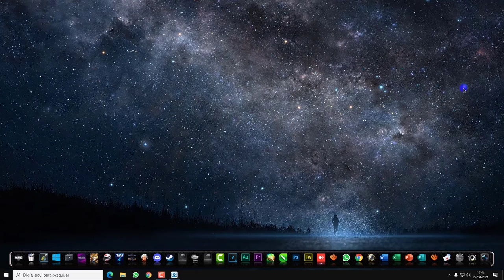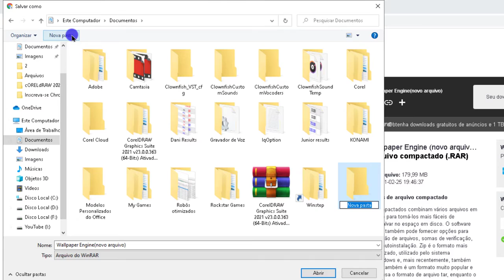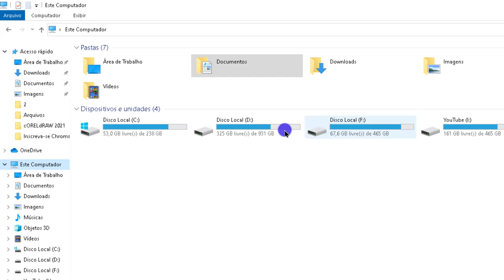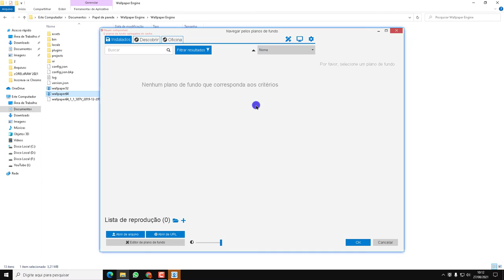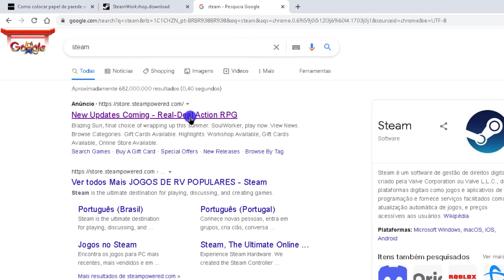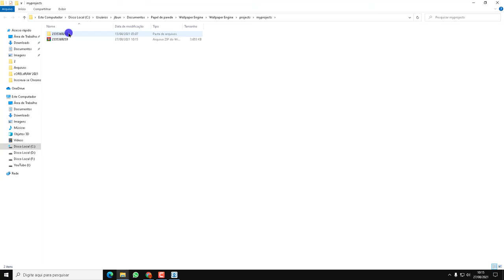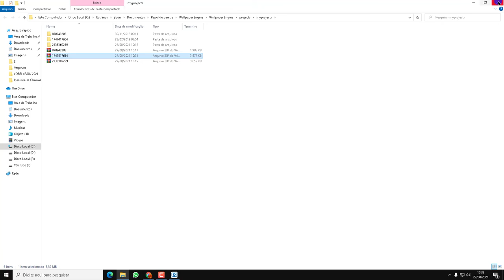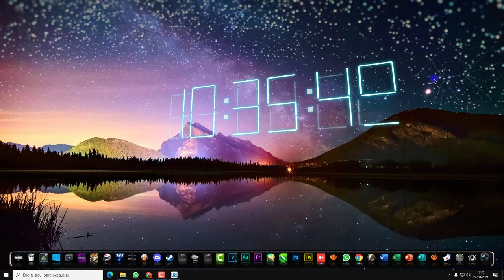Como colocar papel de parede animado no Windows 10 como instalar Wallpaper Engine 2021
Veja como é fácil colocar papel de parede animado no Windows 10. Como instalar o Wallpaper Engine 2021. Com o Wallpaper Engine 2021 você consegue colocar papel de parede animado no Windows 10.  Como colocar papel de parede animado no pc 2021.
Wallpaper Engine como instalar e configurar papel de parede animado 2021. Como instalar Wallpaper Engine 2021. Como colocar Wallpaper Engine 2021.

►  Tags extras:
como instalar papel de parede no windows 10
Como mudar o Papel de parede no Windows 10
Como colocar Papel de Parede ANIMADO no Windows 10
Papel de parede animado com Como colocar Wallpaper Engine 2021
Como configurar Wallpaper Engine 2021
PAPEL DE PAREDE ANIMADO NO WINDOWS 10
Como colocar wallpaper animado no Windows 10
Como trocar o papel de parede do windows 10
Como colocar papel de parede no windows 10
Papel de parede animado no Windows

▼ SIGA/CURTA ▼

​ @Tutoriais SSI